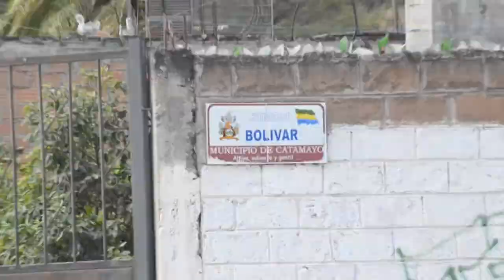Prolongación de la calle Bolívar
La calle Bolívar iniciaba desde la intersección con la calle 18 de Agosto, los alcaldes de turno han querido realizar la prolongación de la calle para empatar con la avenida Eliseo Arias Carrión o circunvalación, pero eso quedó solamente en anhelo, sin embargo lo que antes fue una aspiración, hoy se convirtió en realidad, debido a que la maquinaria y personal del Gad municipal, trabajó en esta obra importante como lo destaca la Alcaldesa de Catamayo Abogada Janet Guerrero Luzuriaga.
Posterior a la prolongación de la calle Bolívar, la Alcaldesa anunció que se está trabajando en la colocación de armico, por el canal de riego que pasa por la vía, luego se vienen los trabajos de mejoramiento del terreno, construcción de aceras y bordillos y finalmente el asfaltado de la misma, esto dentro del plan de movilidad, la prolongación de dicha calle permitirá descongestionar el transito que actualmente existe en la avenida Isidro Ayora.
El Ingeniero José Cango Director de Obras Públicas el Gad municipal, explicó que el artículo 487 del Código Orgánico de Organización Territorial Autonomía y Descentralización COOTAD, faculta a los municipios tomar hasta un 5% de terrenos, para trabajar en vías según los planes de ordenamiento territorial, ahí se justifica la intervención de la entidad municipal.
Juan Juela Gerente de la cooperativa de camionetas Patrona del Cisne, estima que la intervención del Gad municipal al realizar la prolongación de la calle Bolívar, era una necesidad de todo el sector del transporte, a decir del conductor, eso ayudará para que la movilidad dentro de la cabecera cantonal sea más fluida.